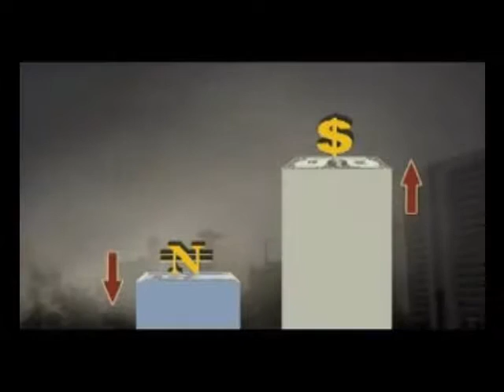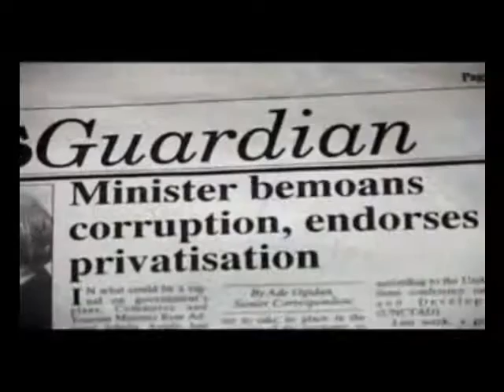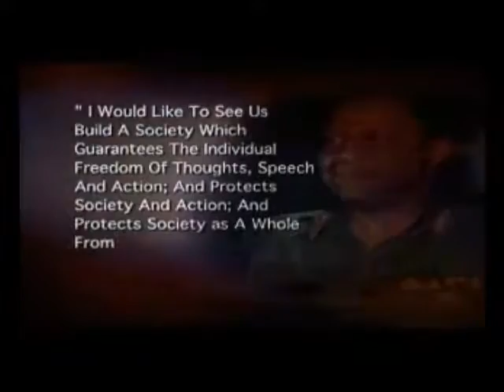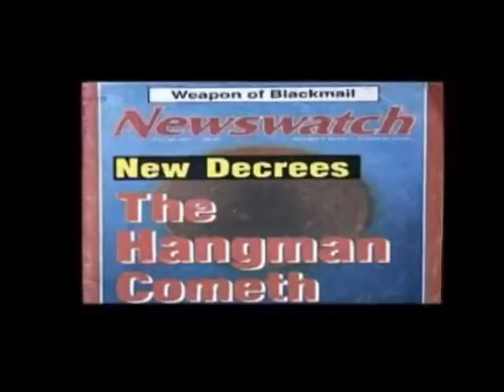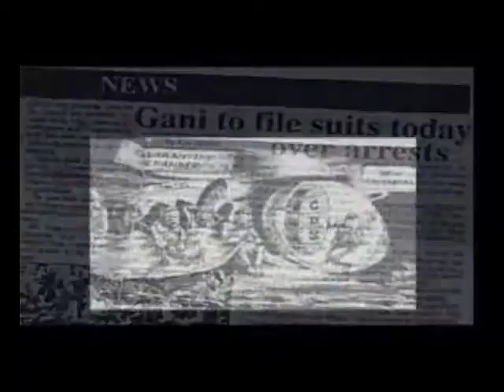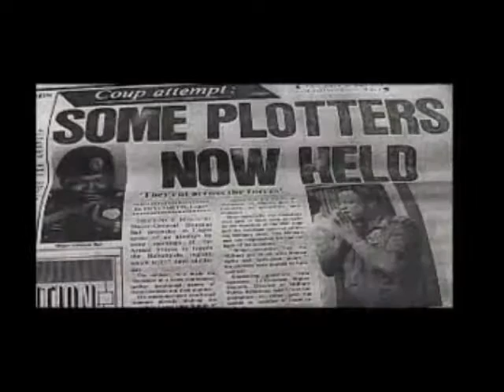Babangida and Vatsa Part 3 of 6